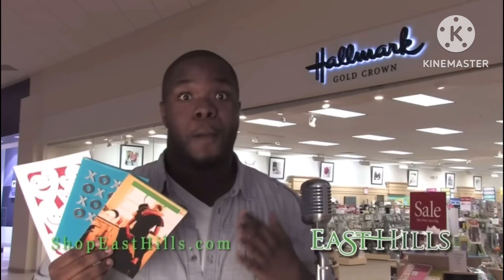“Get to the Mall Y’all” Commercial (Instrumental)